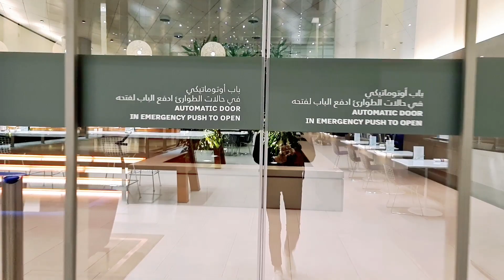ห้องรับรองผู้โดยสารชั้นธุรกิจในสนามบินที่โดฮา|Al Mourjan Business Lounge in Doha airport|05 Oct 2021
Al Mourjan เป็นชื่อของห้องรับรองผู้โดยสารของสายการบินกาต้าร์แอร์เวย์ที่สนามบิน Hamad International Airport ที่กรุงโดฮา ซึ่งเล้าจน์จะอยู่บนชั้นสามของสนามบิน
การตกแต่งภายในจะทำให้ผู้โดยสารรู้สึกว่ากำลังพักผ่อนที่รีสอร์ท อาหารทานเล่นและเครื่องมากมายไว้บริการ ซึ่งฟรีทุกรายการ และสามารถหยิบเองหรือบอกพนักงานได้ทุกคน พนักงานจะมาจากหลายๆ ประเทศ แต่ละคนสุภาพมาก พนักงานจะคอยเดินถามผู้โดยสารเพื่อเป็นการเตือนไม่ให้ผุ้โดยสารพลาดเที่ยวบิน
สิ่งอำนวยความสะดวกระดับ 5 ดาว ห้องน้ำที่สะอาด จุดบริการเครื่องดื่มหลายจุด  ไวไฟความเร็วสูง ปลั๊กไฟประจำเก้าอี้ และห้องละหมาด